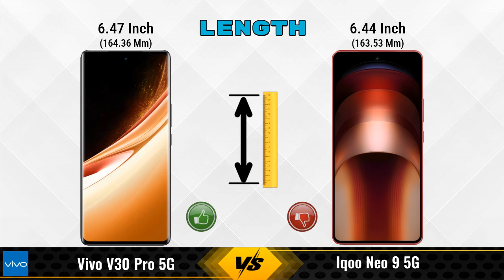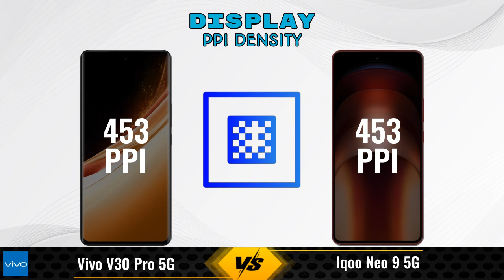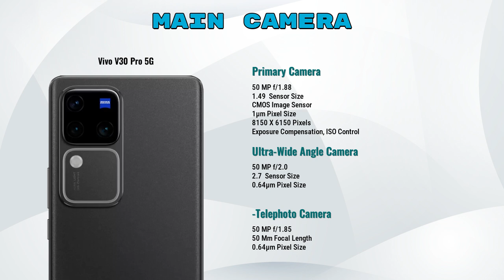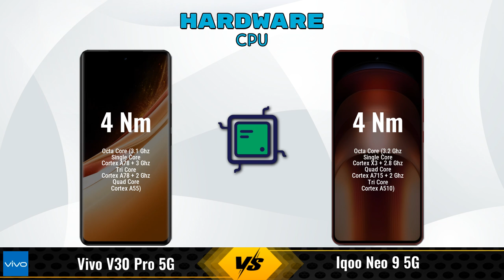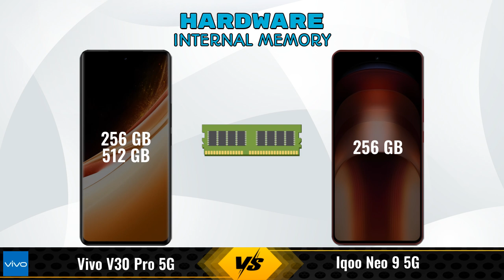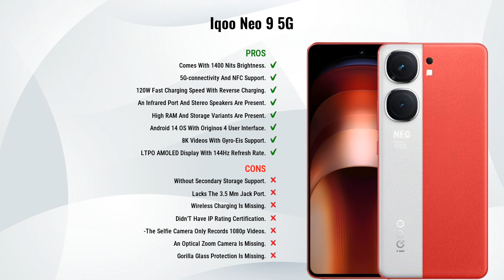Vivo V30 Pro Vs IQOO Neo 9 || Full Comparison ? Which one is Best?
In this video, we provide an in-depth comparison between the Vivo V30 Pro 5G Vs IQOO Neo 9 5G.We cover all the key specifications, features, and performance aspects to help you decide which phone is better for your needs.

### vivo V30 Pro 5G 12 GB / 512 GB Details:
- **Brand:** vivo
- **Price:** 46999

- **Variants:**
12 GB / 512 GB - 46999
8 GB / 256 GB - 41,999 (Flipkart)
8 GB / 256 GB - 40,300 (Amazon)

### iQOO Neo 9 5G 12 GB / 256 GB Details:
- **Brand:** iQOO
- **Price:** 26890

- **Variants:**
12 GB / 256 GB - 26890

vivo v30 pro 512gb vs iqoo neo 9 full specifications
iqoo neo 9 vs vivo v30 pro 512gb full specifications
vivo v30 pro 512gb vs iqoo neo 9 comparison
iqoo neo 9 vs vivo v30 pro 512gb comparison
vivo v30 pro 5g vs iqoo neo 9 5g comparison
vivo v30 pro 5g vs iqoo neo 9 5g
iqoo neo 9 5g vs vivo v30 pro 5g comparison
iqoo neo 9 5g vs vivo v30 pro 5g
vivo v30 pro 512gb vs iqoo neo 9 - in-depth comparison & review
vivo v30 pro 512gb vs iqoo neo 9 - which is better? full specs comparison
vivo v30 pro 512gb vs iqoo neo 9 - detailed review and specifications
vivo v30 pro 512gb vs iqoo neo 9 camera test
vivo v30 pro 512gb vs iqoo neo 9 speed test
vivo v30 pro 512gb vs iqoo neo 9 pubg test
vivo v30 pro 512gb vs iqoo neo 9 gaming test
vivo v30 pro 512gb vs iqoo neo 9 battery test
vivo v30 pro 512gb vs iqoo neo 9 charging test
vivo v30 pro 512gb vs iqoo neo 9 antutu benchmark
vivo v30 pro 512gb vs iqoo neo 9 durability test
vivo v30 pro 512gb vs iqoo neo 9 waterproof test
vivo v30 pro vs iqoo neo 9 comparison
vivo v30 pro vs iqoo neo 9 - detailed review and specifications
vivo v30 pro vs iqoo neo 9 - which is better? full specs comparison
vivo v30 pro vs iqoo neo 9 - in-depth comparison & review
vivo v30 pro vs iqoo neo 9 camera test
vivo v30 pro vs iqoo neo 9 speed test
vivo v30 pro vs iqoo neo 9 pubg test
vivo v30 pro vs iqoo neo 9 gaming test
vivo v30 pro vs iqoo neo 9 battery test
vivo v30 pro vs iqoo neo 9 charging test
vivo v30 pro vs iqoo neo 9 antutu benchmark
vivo v30 pro vs iqoo neo 9 durability test
vivo v30 pro vs iqoo neo 9 waterproof test